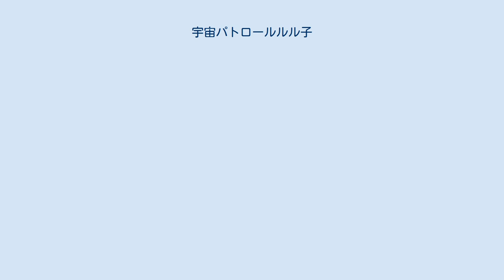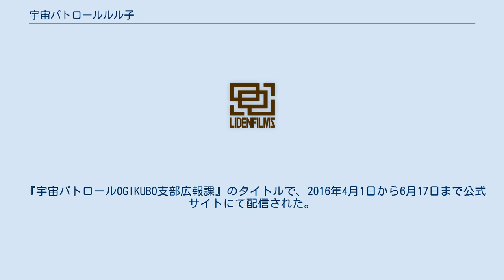宇宙パトロールルル子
AT-Xのアニメ
『宇宙パトロールルル子』（うちゅうパトロールルルこ）は、TRIGGER制作による日本のオリジナルテレビアニメ作品。
2016年4月から6月ULTRA SUPER ANIME TIME枠にて放送。
TRIGGER設立5周年記念作品。
 銀河指定宇宙移民地区・OGIKUBOに住むルル子は、同居する父親が宇宙パトロールの刑事であるということ以外はごく普通の女子中学生だった。
 ある日、父親が突然フリーズしたため、父の職場である宇宙パトロールOGIKUBO支部にかけこんだところ、オーバージャスティス本部長から宇宙パトロールの隊員に任命された。
 そして、ルル子は学業や恋愛に勤しみつつも、宇宙パトロール隊員として宇宙犯罪者達からOGIKUBOを守るべく奔走する日々を送った。
 SEASON3以降の一部の回は自社制作作品へのオマージュが取り入れられている。
 2016年9月14日に全13話を収録したBlu-ray Discが発売された。
クリエイティブディレクターの若林広海がパーソナリティーを担当し、スタッフやキャストがゲスト出演した。
毎週金曜23時30分更新。
 南北によるコミカライズ作品。
『ウルトラジャンプ』（集英社）にて短期連載された。
（連載期間：2016年5月号 - 2016年7月号） TV本編とは違い学校生活等の日常がメインの4コマ漫画。
単行本化はされていない。